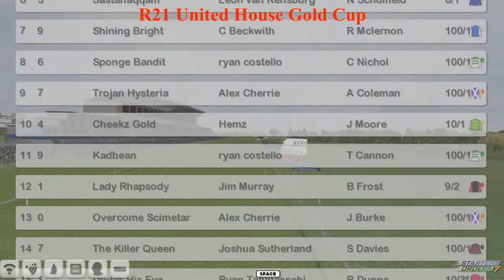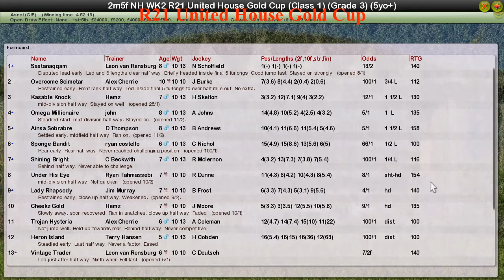NH WK2 R21 United House Gold Cup